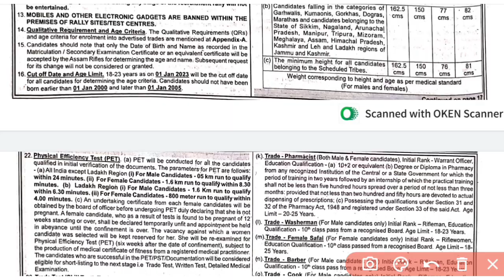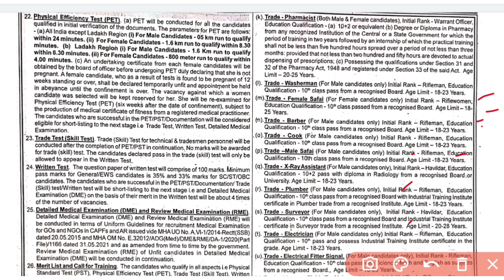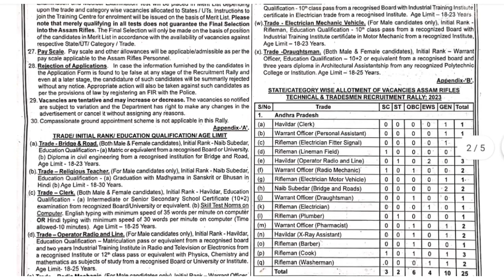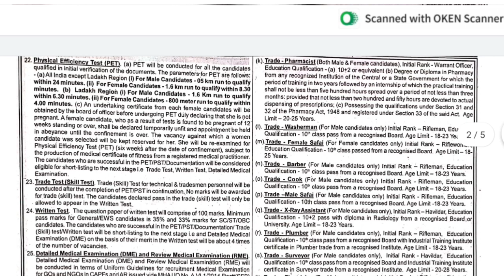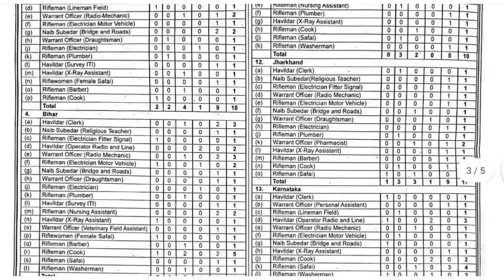Assam rifles tradesman recruitment 616 post online 2023